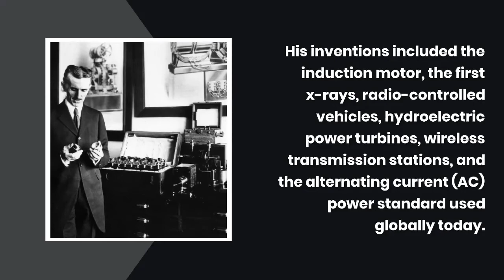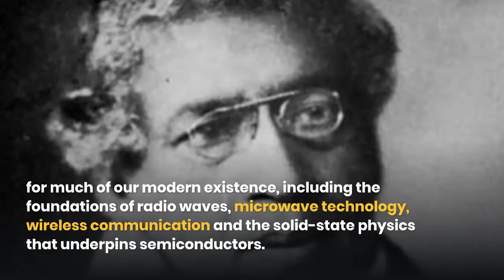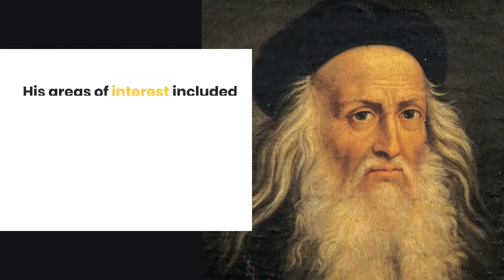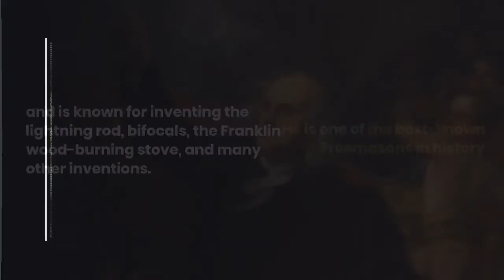What Do Polymaths Really Mean?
In this video I am going to tell you What is A Polymath  and also who were The Top 5 greatest polymaths who changed the world and made major discoveries and made our world better.

For More Information on these great people you can use these resources :

My Inventions, Autobiography of Nikola Tesla:

Jagdis Chandra Bose :

Leonardo Da Vinci:

The Politics + The Republic:

Benjamin Franklin: An American Life: